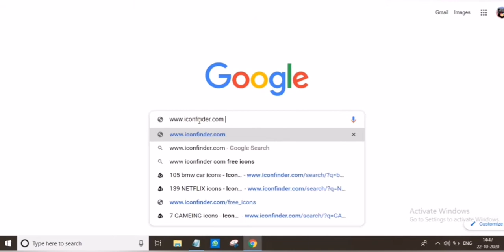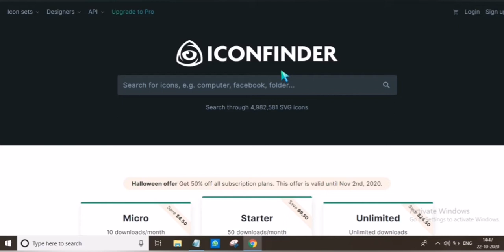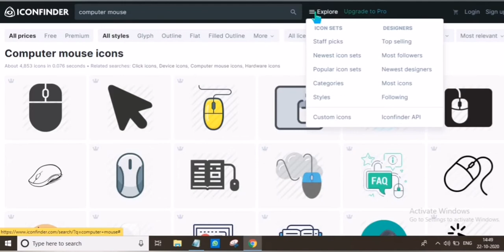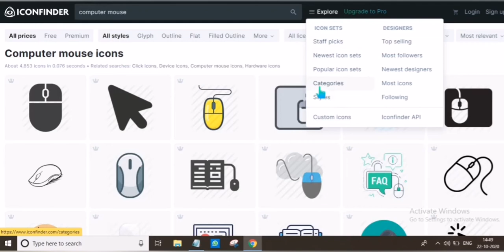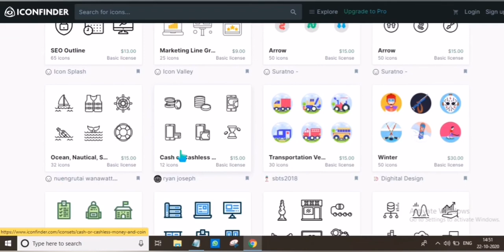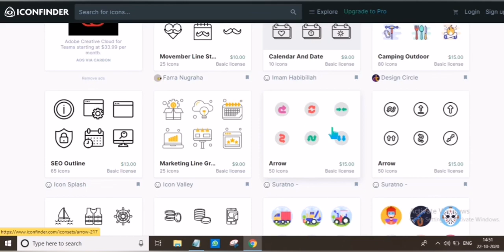HOW TO SEARCH BEST ICONS FOR YOUR PROJECT | BEST ICON FINDER WEBSITE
This video is all about how you can find any type of icon best suitable for your projects, Presentations, any other work. This website is very good and my video is non sponsored. You just have to type in your google search. Enjoy and save time and submit your projects faster than ever before.

For any Query plz ask